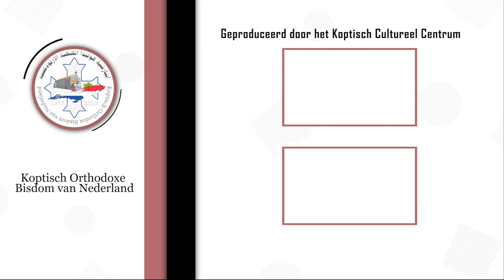آية في حكاية - لأننا في أشياء كثيرة نعثر جميعنا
آية اليوم
 لأننا في أشياء كثيرة نعثر جميعنا رسالة يعقوب 2:3